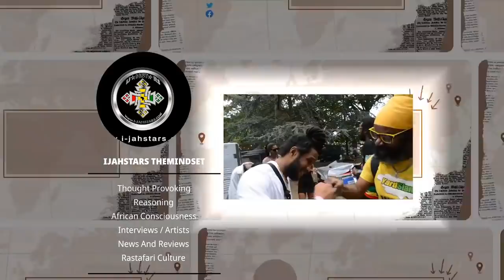(((Breaking News))) Jah Cure Sent Message To Wayne Lonesome From Prison.